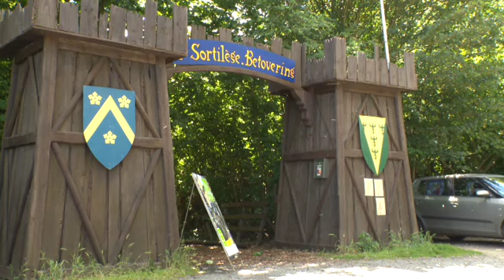Les aventures reprennent pour les enfants au Sortilège à Neder-over-Heembeek